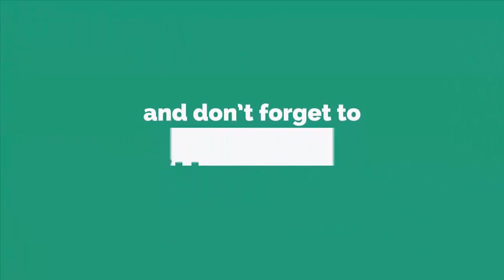DIY arts and crafts || Craft ideas with waste materials | Waste plastic bottle guldasta -Reuse ideas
Hello Friends

Today in this video, I would like to share waste plastic bottle crafts ideas for home decor.